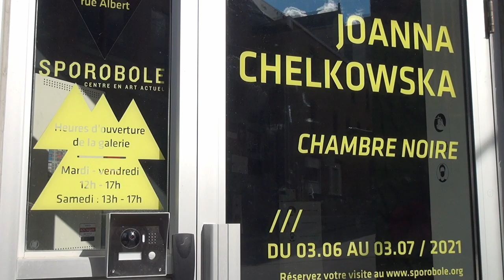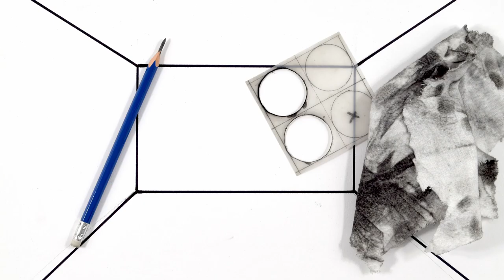/// Joanna Chelkowska /// Présentation d'exposition: Chambre noire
Chambre noire est un projet de dessin animé présenté sous forme d’installation. Trois écrans semi-transparents sont disposés dans la galerie de manière à former une « chambre vide » sur laquelle sont projetées différentes séquences du dessin animé. Le titre de l’œuvre Chambre noire est une métaphore, car la chambre dans laquelle les visiteurs sont invités à entrer évoque un espace intérieur, psychologique. Ils deviennent ainsi les témoins silencieux de cet esprit tumultueux et habituellement inaccessible aux autres. À travers cette projection, les pensées prennent des formes diverses :  une forme blanche se déplace sur un espace négatif qui vibre, des formes abstraites se superposent, se suivent et s’éloignent. Certaines séquences lentes et contemplatives hypnotisent tandis qu’un rythme stroboscopique, rapide et saccadé déstabilise l’œil et peut parfois même étourdir, particulièrement dans le contexte immersif. Le style expressionniste du dessin parvient à provoquer des sentiments d’enfermement, d’oppression, mais aussi de contemplation et d’évasion dans un univers familier et étranger à la fois. La charge émotive est décidément amplifiée par la trame sonore produite par Eden Emmanuel à partir d’échantillonnage. D’une durée totale de 16 minutes, mais jouée en boucle dans un espace clos rappelant la chambre, la vidéo ouvre un univers des possibles. Il s’agit d’une invitation à se laisser transporter et vivre une expérience immersive du dessin en train de se faire.

 L’artiste tient à remercier le Conseil des arts et des lettres du Québec et de la ville de Sherbrooke pour son soutien financier.

Par la pratique du dessin, de la peinture et du dessin animé, le travail de Joanna Chelkowska exprime des problématiques qui sont aux frontières de l’intime et du collectif : l’obsession du corps, la perte de repères, le repli sur soi. La notion de surface et de contenant est au cœur de son propos. Son travail, profondément ancré dans la matière, se développe au contact des matériaux et des outils présents dans l’atelier.  Ses alliés de travail sont le papier, le fusain, les pigments, et l’efface. Elle utilise un vocabulaire formel simple et une gestuelle dépouillée, mais dans la répétition et l’accumulation du motif se révèlent de nombreuses strates symboliques qui impriment une charge émotive.

Joanna Chelkowska détient un baccalauréat en dessin/peinture de l’Université Concordia ainsi qu’un diplôme de 2e cycle en pratiques artistiques actuelles de l’Université de Sherbrooke. Elle a été récipiendaire de la bourse du Conseil des Arts et des Lettres du Québec (CALQ) en 2012, en 2015 et en 2019.   Elle vit et travaille à Sherbrooke.